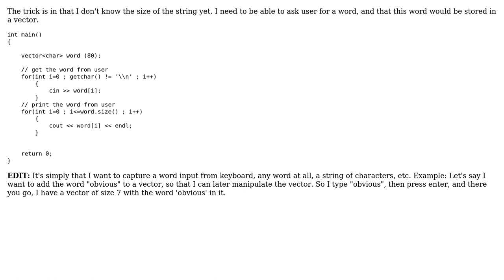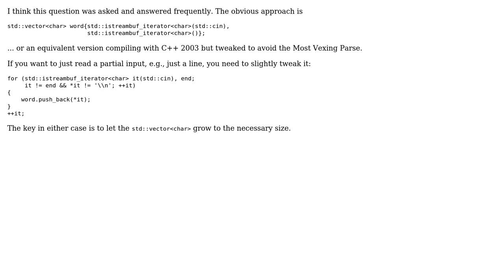How do I fill a C++ vector with input from keyboard? (2 Solutions!!)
How do I fill a C++ vector with input from keyboard?

With thanks & praise to God, and with thanks to the many people who have made this project possible! | Content (except music & images) licensed under CC BY-SA | Music | Images & others | With thanks to user Leonardo Lopez user Dietmar Kuhl user Benjamin Lindley and the Stack Exchange Network Trademarks are property of their respective owners. You are responsible for your own actions.